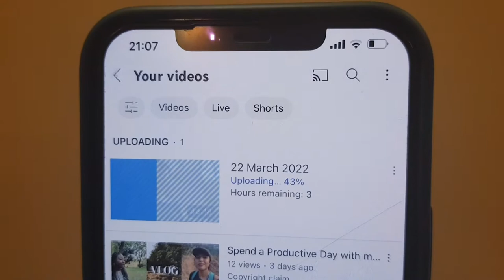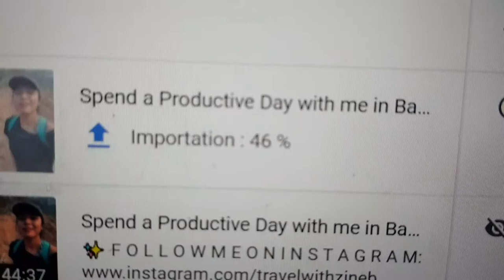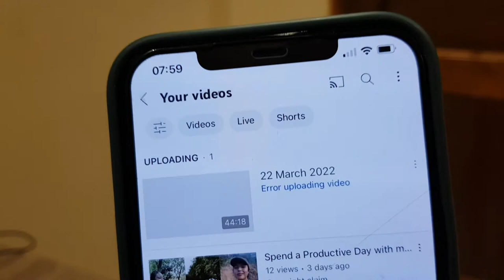no internet in Mali - الانترنت ضعيف و غالي جدا في هذه الدولة الافريقية !! 😔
HI / SALAM everyone! Welcome to another vlog from my life in Mali series!

xoxoxo

Zineb